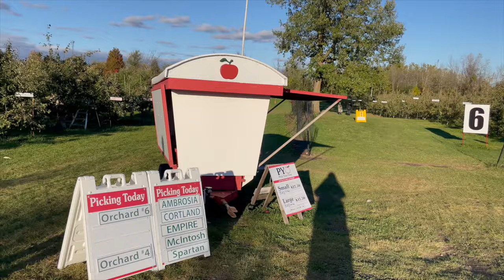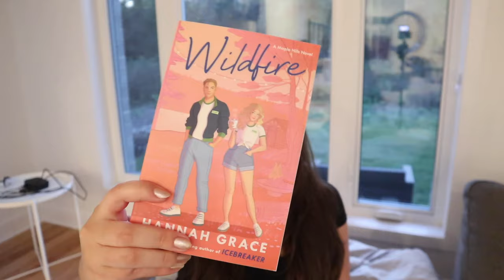the ULTIMATE fall vlog 🍂 apple picking, fall leaves, cozy coffee shops, corn maze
this is the ultimate fall vlog for 2023! and i'm showing off how beautiful fall isin ottawa, canada. we went apple picking, hiked in gatineau park and saw the fall leaves, got an autumnal drink at a cozy coffee shop and even did a corn maze. enjoy 🍂🧡

♡ social ♡
tiktok ⇢ elsermoira

♡ amazon products ♡
mango jeans
scoop neck t-shirt
uniqlo jacket

♡ amazon products ♡

get comfy, inclusive and sustainable underwear, loungewear and basics using code "elsermitchell" for $ off!